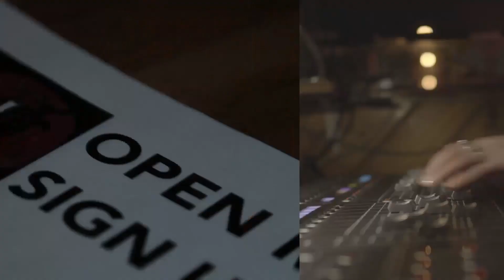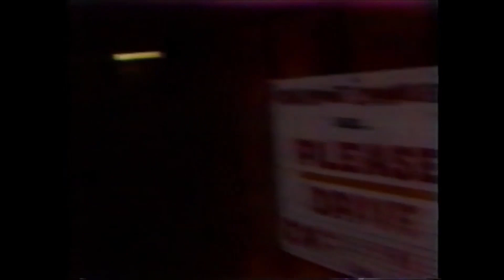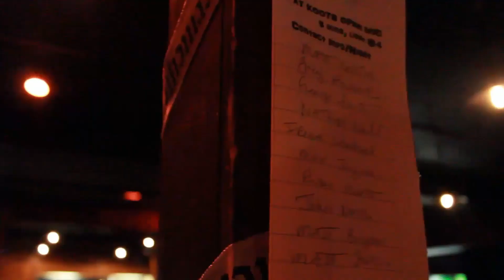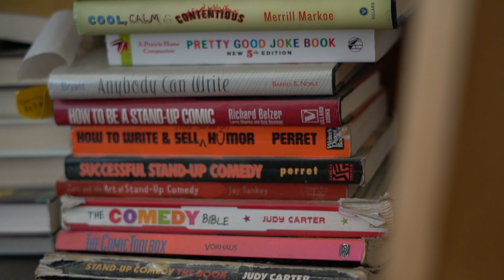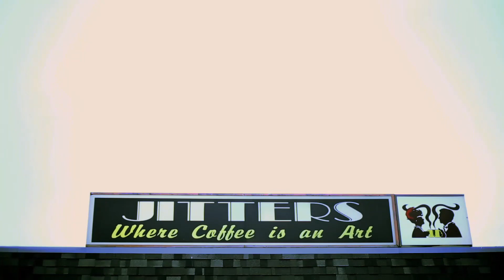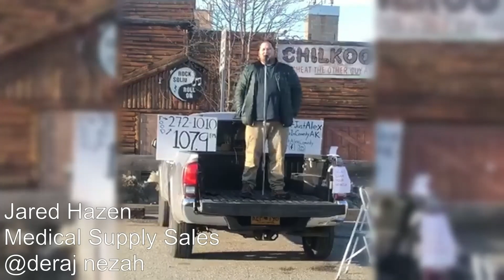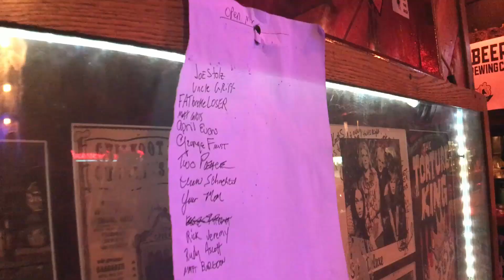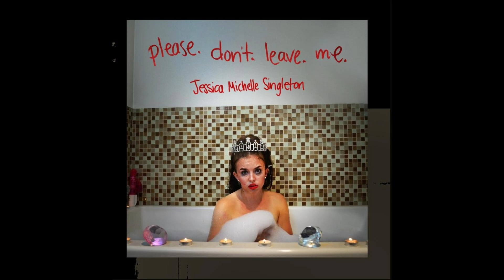Why Not: A Year in the Life of The AK Comics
Why Not? A Year in the Life of the AK Comics follows the members of the Anchorage Alaska Comedy Scene through the trials of 2020 one 5 minute open mic set at a time.